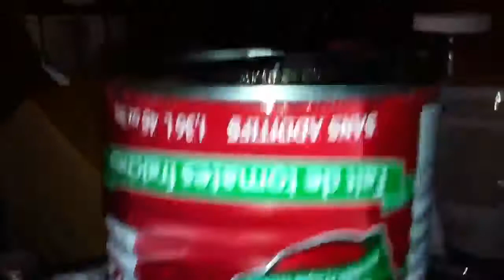Alcohol stove corn boil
I threw an ear of corn on the alcohol stove. Done in 12.5 min from cold.